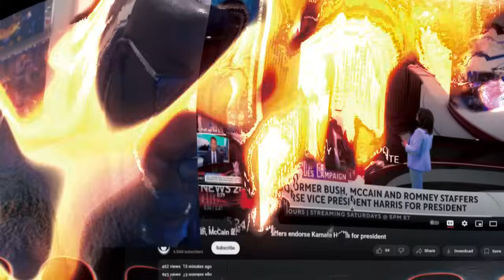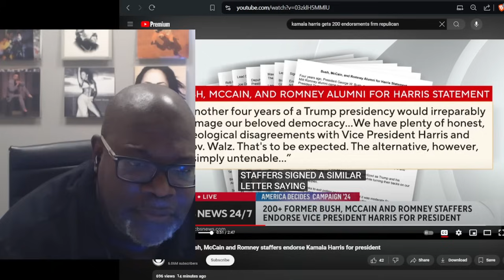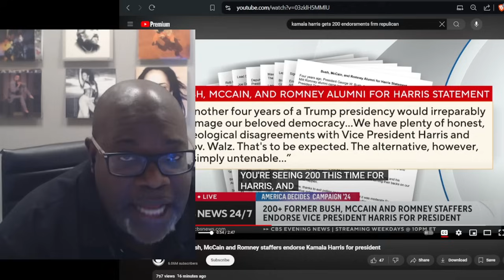the greatest political blunder of all times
the greatest political blunder of all times: 200 Republican staffers endorsing Kamala Harris. This unprecedented move has ignited debate in the world of politics, with ramifications for the GOP, Democrat strategies, and the ongoing battle between Joe Biden and Donald Trump. As we explore this news, we consider how this decision could impact the White House and shape the course of history. The intersection of politics, Biden's leadership, and Trump's influence makes this one of the most significant events in recent political history.